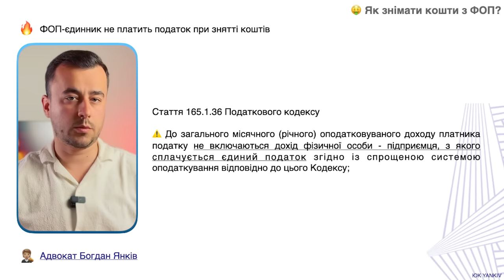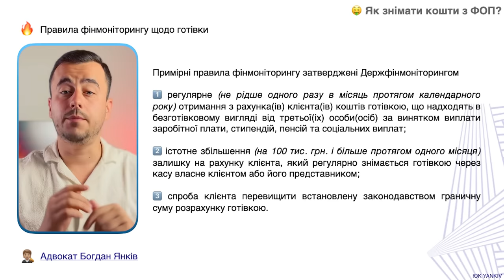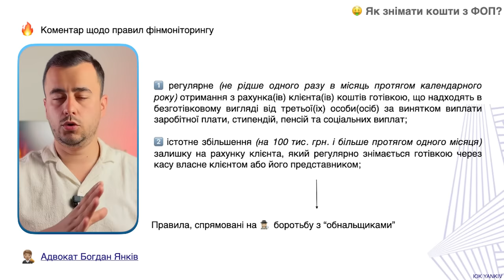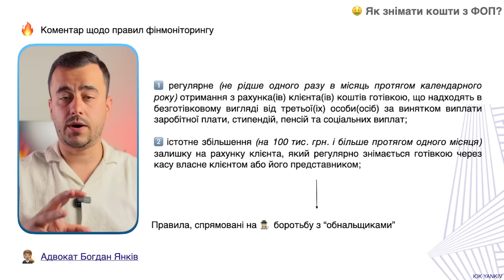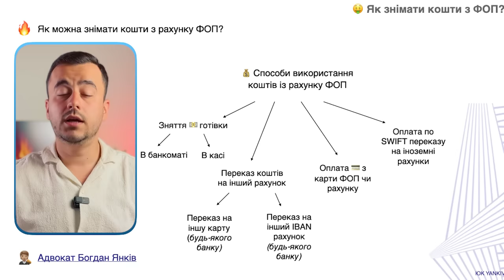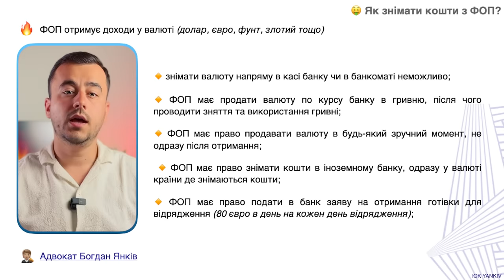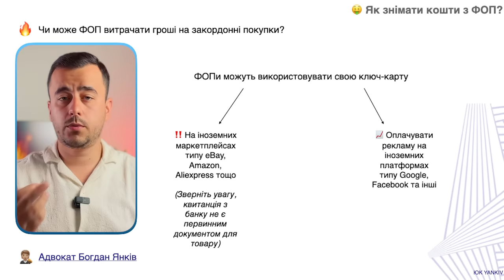Як виводити гроші з ФОП?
Як правильно виводити та знімати кошти з ФОП? Насправді, ФОП має право знімати кошти з ключа-карти, тобто користуватися особистою карткою. Також ФОП має право вільно знімати кошти в готівці і не платити за це додатковий податок, хоча звичайно є правила фінансового моніторингу які ФОПу під час виведення коштів треба дотримуватися.

ТАЙМ-КОД ⏯
00:00 - 00:31 Як правильно виводити гроші з ФОП?
00:32 - 05:11 Зняття готівки ФОП та фінмоніторинг
05:12 Як зняти кошти з рахунку ФОП